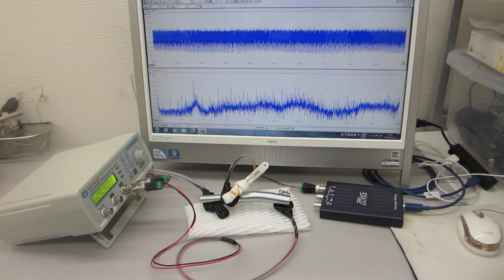超音波システムの開発技術（メガヘルツの超音波発振制御実験）